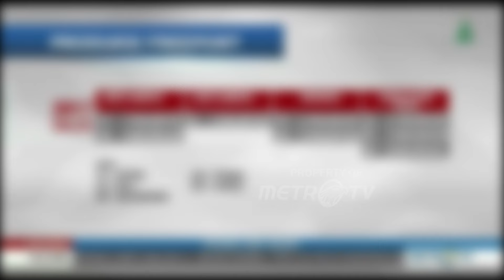Kurtubi Anggota Komisi VII Tanggapi Penguasaan Freeport Dok 2018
MetroTV,
Primetime News :
Kurtubi Anggota Komisi VII Tanggapi Penguasaan Freeport,
22 Desember 2018